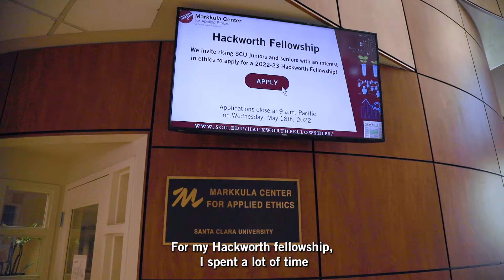My Why For Medicine | Amana Liddell, Class of 2022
Becoming a doctor is something Amana Liddell ’22 always felt she was meant to do. But it wasn't until she got to Santa Clara that she started to wonder what kind of doctor she wanted to be. Not in terms of specialty, but how she would listen to her patients and advocate for them. Through an Ethics in Healthcare class and a Hackworth Fellowship, Liddell started to examine the bigger picture in medicine and her role in making it better for all people. Liddell will graduate in June with degrees in biology and psychology and is applying to medical school.